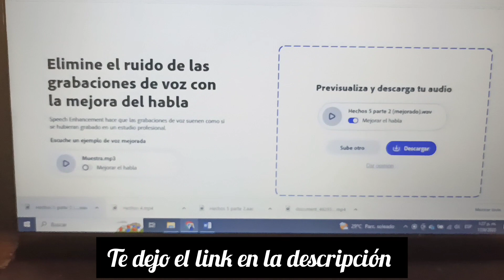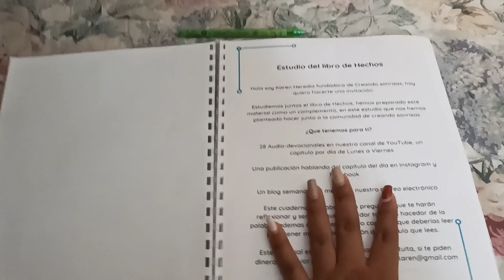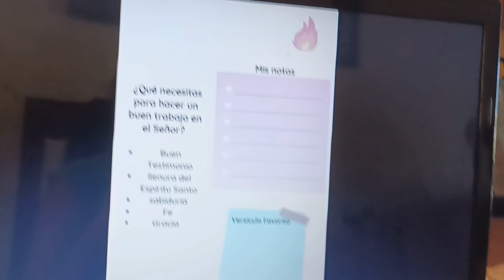Vlogs-Un día conmigo Creando la serie de hechos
Este es mi primer vlogs, espero compartir muchos con ustedes ¿de qué les gustaría el otro?

El programa que uso para limpiar el audio, grabo desde mi celular y luego lo paso a este programa que por medio de inteligencia artificial limpia el audio, en ocasiones me cambia el asentó, ese es el problema

Para los diseños uso Canva tanto para las imágenes de los post como para los diseños de los audios y portadas de YouTube

Para la edición de videos Inshot aqui desde mi celular uno el video y el audio luego de limpiar el sonido